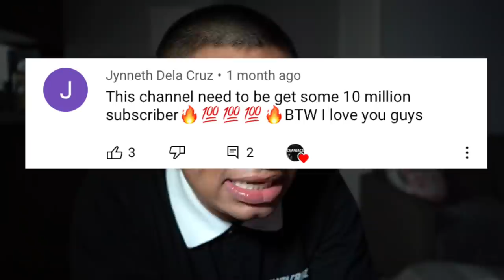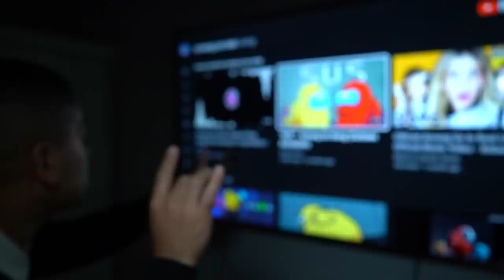if you see Cursed IMPOSTER from AMONG US Outside your house, RUN AWAY FAST!! (Scary)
DRONE CATCHES CHUCK E CHEESE ANIMATRONICS ALIVE AT 3AM!! (THEY CAME TO LIFE)